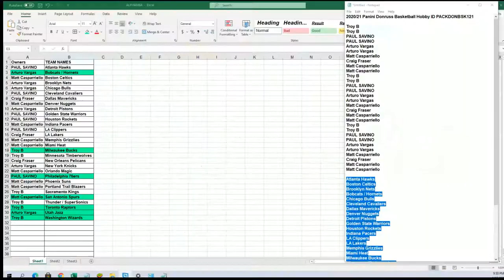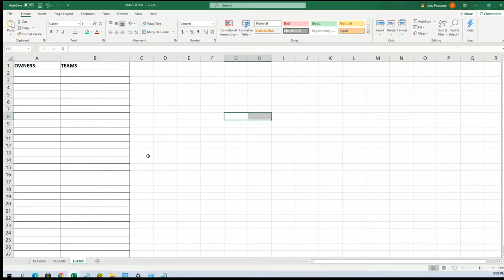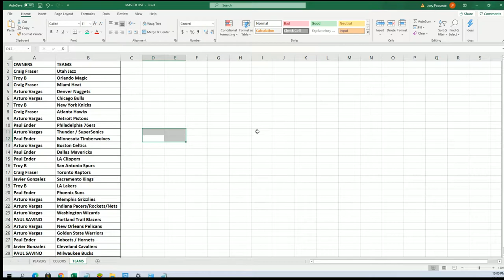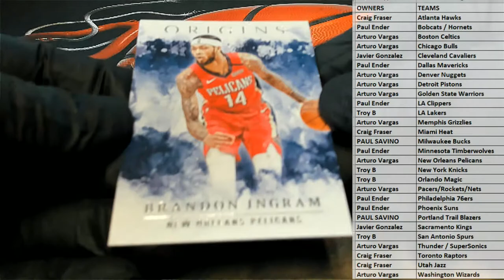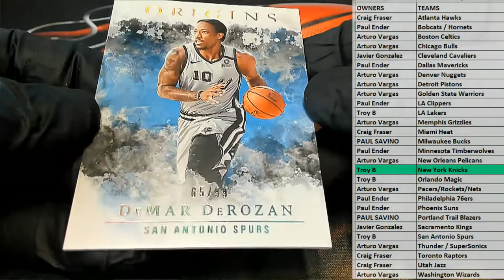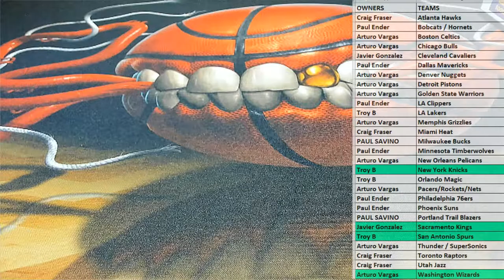202021 Panini Origins Basketball Hobby ID 21ORIGINSBSK109